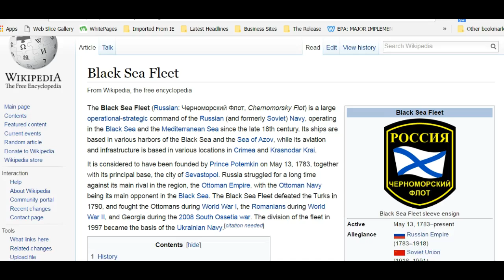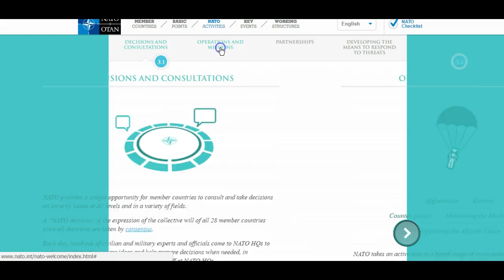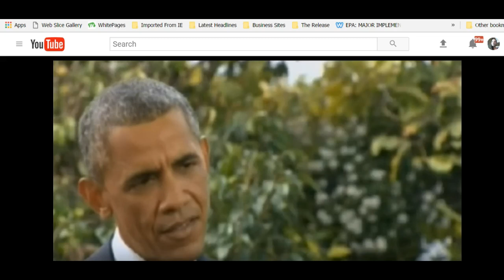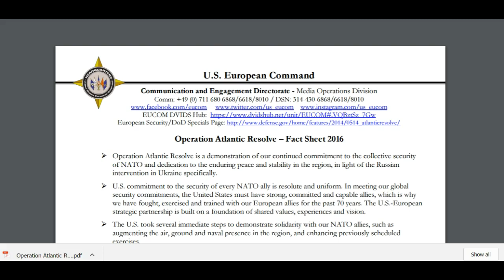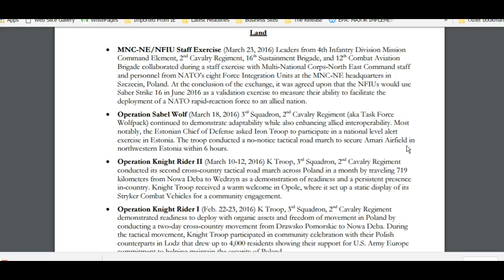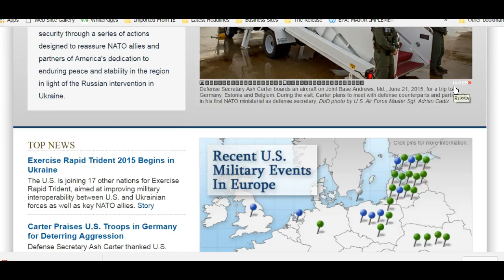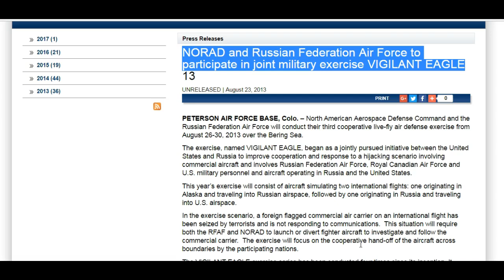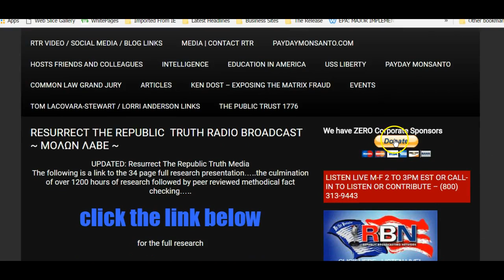US Troops Flood Europe for Alleged "Russian Aggression" RTR Truth Radio Broadcast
Host: Lorri Anderson and Co-Host Eric Hughes Jones of Courtroom Observers cover US Troops being sent to the Russian Border, Operation Atlantic Resolve & "Russian Aggression".

Thomas Lacovara Stewart and Lorri Anderson are the hosts of the Resurrect The Republic Truth Radio Broadcast. Tom and Lorri are Broadcast on the Republic Broadcasting Network (RBN). on Radio Stations, Terrestrial and Satellite Stations, Internet and Short Wave. For tuning instructions please refer to the schedule and channel list @ RBN . All episodes of the show can be found in the archive section.